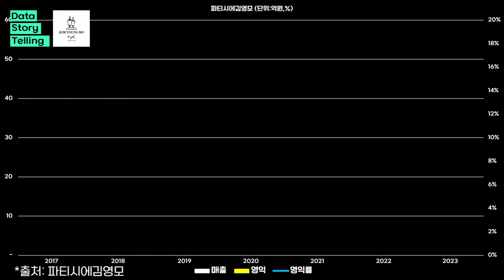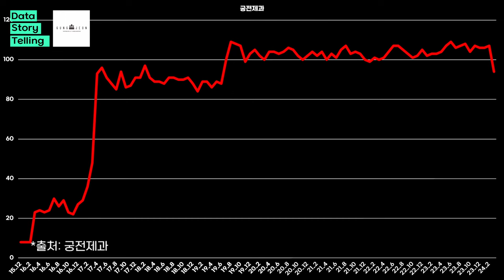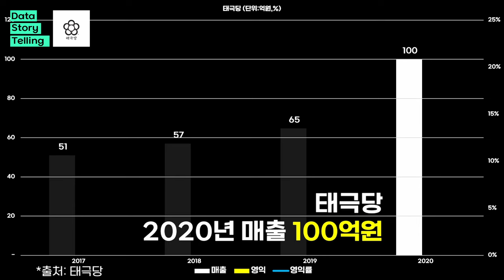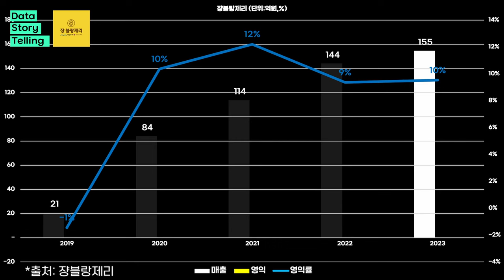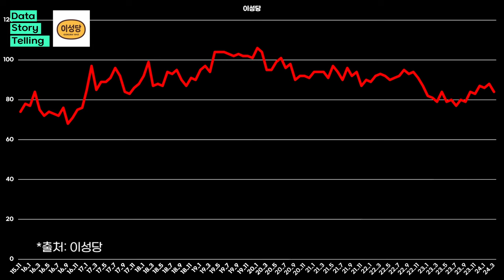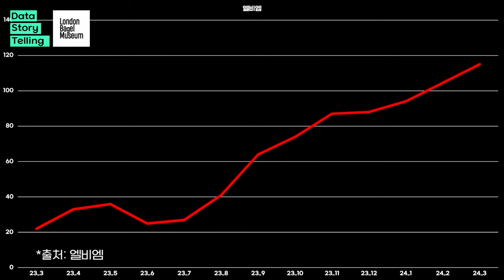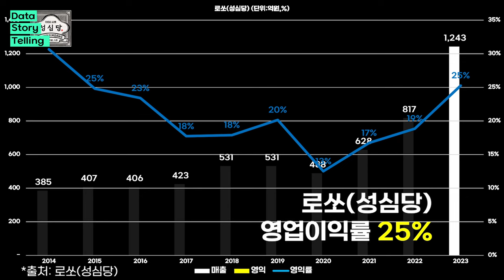0880 🍞2023년 대한민국 빵집 매출 TOP11 | 성심당,런던베이글뮤지엄,옵스,이성당,삼송비엔씨,쟝블랑제리,태극당,풍년제과,궁전제과,파티시에김영모,코롬방제과점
*출처: DART,국민연금,각사 외 종합
*단위: 억원
*대상: 국내 각 지역을 기반으로 한 대표빵집 (대기업 프랜차이즈 제외)
*순위기업 별 연결실적(매출,영익,영익률) → 직원수 순으로 표기하였습니다.
*그럼에도 불구하고 일부 빵집 기업 및 브랜드는 제외(사유:실적미공개 등)되었을 수 있으며, 추후 지속적으로 업데이트 예정입니다.
*또한 상표권 등의 분쟁으로 인해 두개 이상의 기업이 있는 경우 해당기업들을 모두 표기 또는 언급하지 않았습니다.
*해당기업의 전체실적을 적용하였으며, 그로인해 해당사업(빵집) 이외의 사업수익이 포함되어 있습니다.
*일부기업의 2023년 실적 미공개로 인해, 직전년(또는 가장 최근 공개한) 실적을 동일선상에서 비교하였습니다.